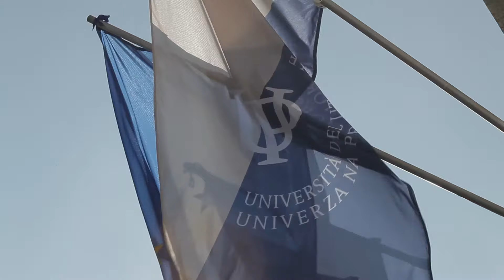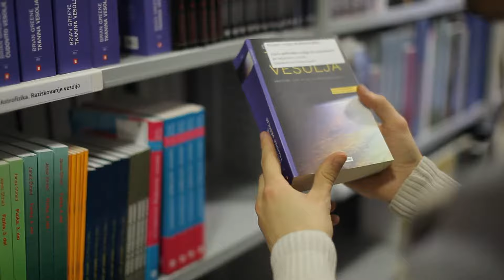Welcome to Famnit (short version)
See what our students and staff have to say about their experience at our young and curious faculty in Koper, Slovenia.